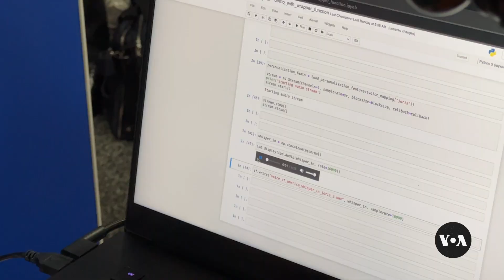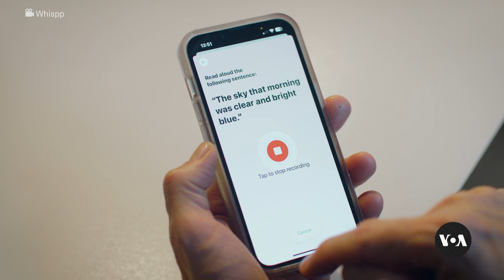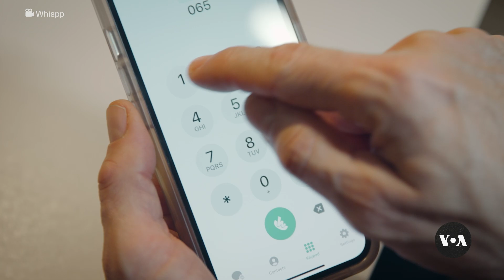AI Helps People With Voice Disorders Speak Clearly and Naturally | VOANews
Groundbreaking artificial intelligence-assisted technology can help people with voice disorders speak in their natural voice, giving millions a chance to have clearer conversations. VOA’s Julie Taboh reports. Camera: Tina Trinh.